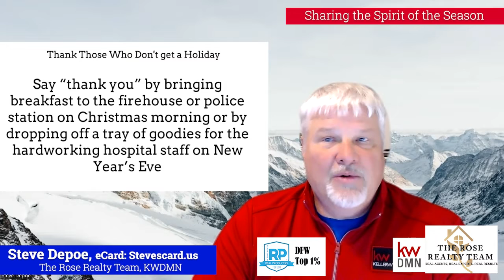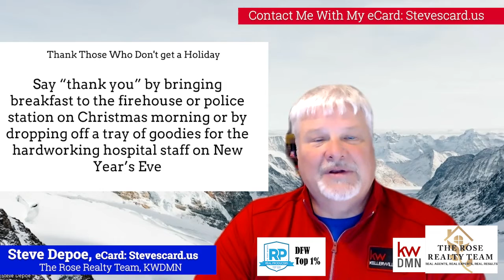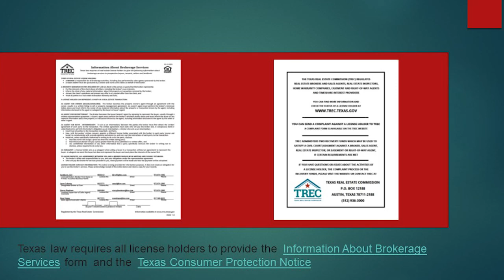Ways to Sharing the Spirit of the Season and make others and yourself feel good.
The holiday season is upon us, and many of us have already begun to celebrate. From trimming trees to lighting candles, it’s the time of year to fill your homes (and hearts) with holiday joy. But there’s no need to stop at your front door. Let the spirit of the season radiate outward from your house into your community.